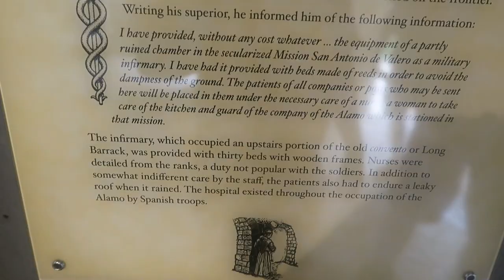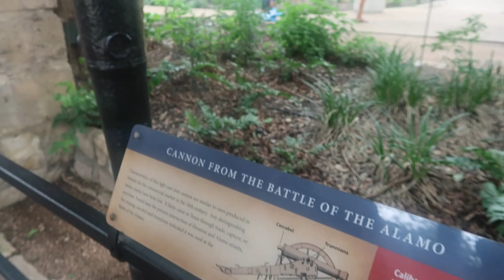EXPLORING TEXAS - FAM REUNION PART 2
Hello fam my name is George i love exploring and going to abandoned places, And i also make motivational videos to help others to never give up, i took a long break from youtube but i'm back!!! stronger than ever. their is no one stoping me anymore. so fam let's do this!!!

thank you The steel one for the intro. please fam check him out: